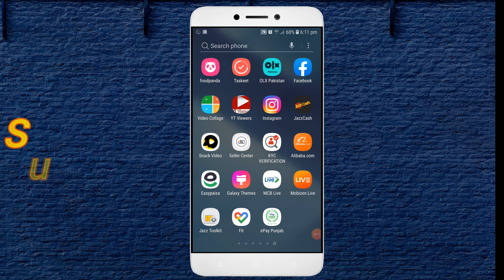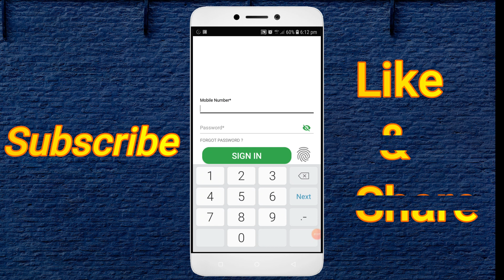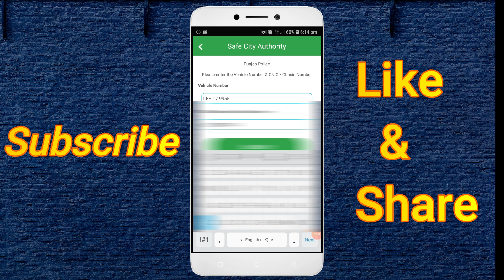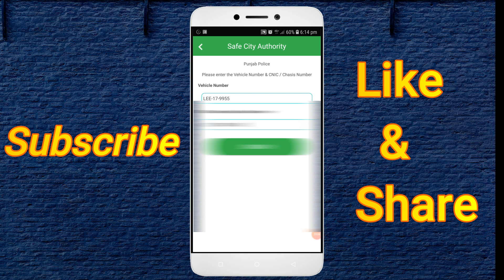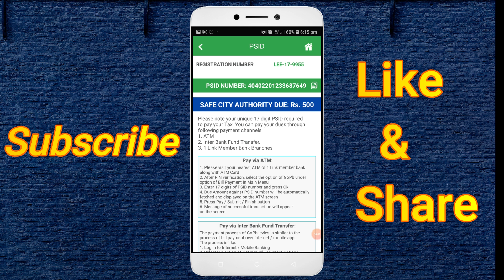what is PSID and how to generate psid for e CHALLAN and Govt taxes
Psid for e-challan and government taxes.
PSID stands for (payment slip idetification) i said personal safety identification in video 😅 sorry for that.
                                                       Music credit
what is psid number |
psid